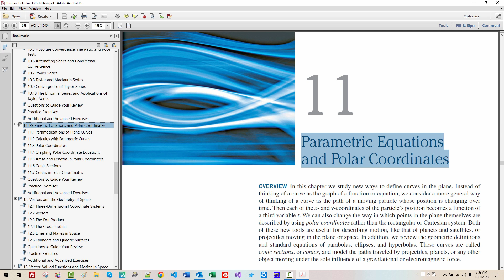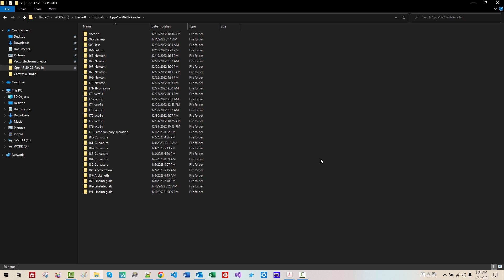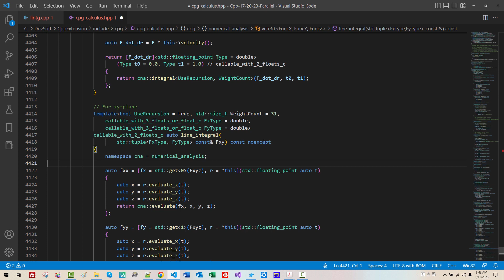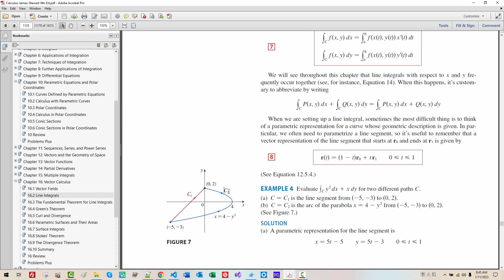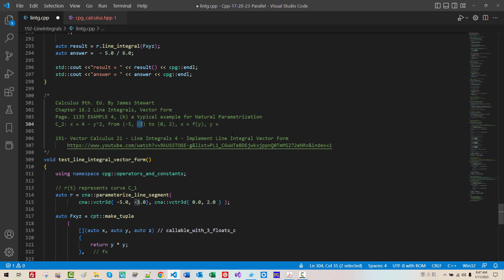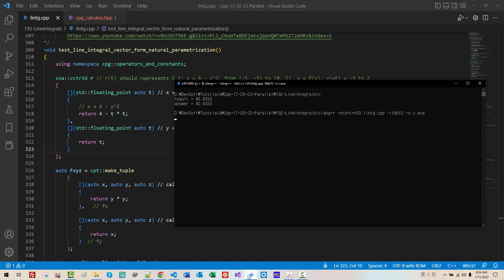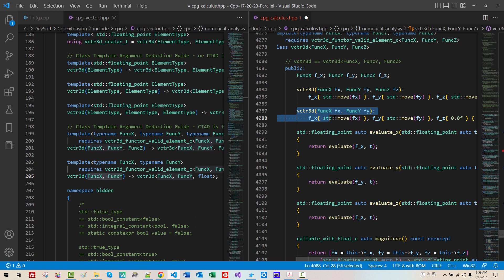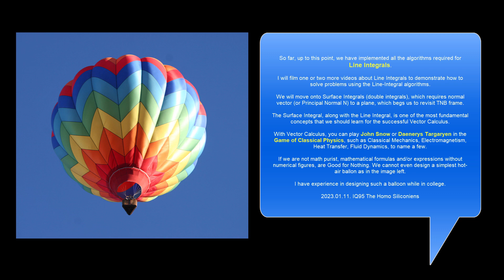192- Vector Calculus 22 - Line Integrals 5 - Natural Parametrization, Parametrize Line Segment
Thomas' Calculus 13th Ed. Chapter 11.1 Parametrizations of Plane Curves
Page. 655, natural parametrization

Calculus 9th Ed. by James Stewart, Chapter 10 Parametric Equations and Polar Coordinates
16.2 Line Integrals, Page. 1135, EXAMPLE 4, (b) - an example for natural parametrization

C++ Library Extensions